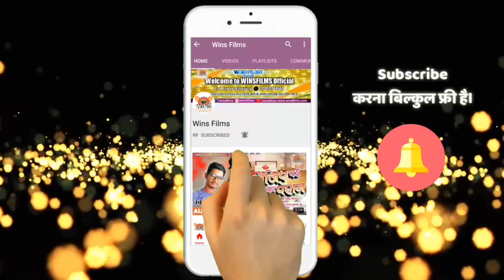2018 में अजय कुमार का आर्केस्ट्रा में सबसे 🔥ज्यादा बजने वाला गाना | Bhatar Mor Jab Jab Lela 💋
SuperHit Song Of Ajay Kumar || सजनावा जब जब लेला || Arkestra Hits Of Ajay Kumar
आप सभी लोगों के प्यार और आशीर्वाद से दिल गदगद हो गया है, ऐसे ही अपना प्यार और दुलार और आशीर्वाद बनाए रखियेगा! आप सभी का तहे दिल से शुक्रगुजार हूं! आप सभी लोगों का बहुत बहुत धन्यवाद!!
Album:
Track:
Singer:
Lyrics:
Concept:
Producer:
Studio:
Recordist:
Videographer:
Music On: WINS FILMS
Label: WINS FILMS